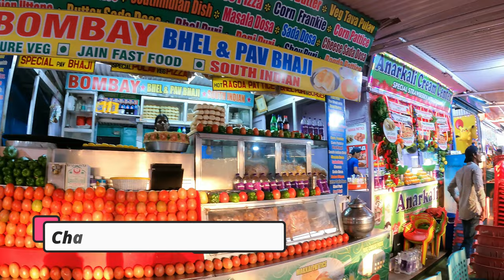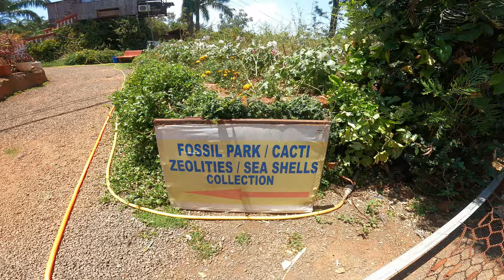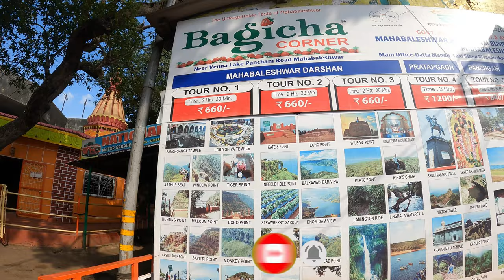Mahabaleshwar : Chapter 3 | Venna Lake | Boating | Mahabaleshwar Market | Travel Vlog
Venna Lake Boating:

Venna Lake Boating offers a serene and enchanting experience amidst the breathtaking beauty of Mahabaleshwar, Maharashtra. Situated in a picturesque setting, this tranquil lake invites visitors to embark on a memorable boating adventure. Gliding through the crystal-clear waters, one can feel a sense of serenity and connection with nature. The gentle ripples and cool breeze create a perfect ambiance for relaxation and rejuvenation. Whether you're enjoying a romantic boat ride, challenging friends to a friendly race in pedal boats, or simply basking in the company of loved ones, Venna Lake provides something for everyone. The stunning views and the captivating sunset hues reflecting off the tranquil waters add an extra touch of magic to the experience. Venna Lake Boating promises unforgettable moments of peace, adventure, and cherished memories.

Mahabaleshwar Market :

Mahabaleshwar Market is a bustling and vibrant hub located in the picturesque hill station of Mahabaleshwar, Maharashtra. This lively market offers a delightful experience for visitors, with its colorful shops, fresh produce, and local handicrafts. Known for its famous strawberries, the market tantalizes taste buds with a variety of strawberry-based treats, from desserts to jams. As you navigate through the market's narrow lanes, you'll be captivated by the vibrant displays of flowers, adding a touch of natural beauty to the bustling atmosphere. Engage with friendly local vendors, bargain for the best prices, and immerse yourself in the warmth and hospitality of Mahabaleshwar. With its vibrant energy and cultural experiences, Mahabaleshwar Market is a must-visit destination for anyone seeking to explore the heart and soul of this enchanting hill station.

Mahabaleshwar market tour
Shopping in Mahabaleshwar market
Best things to buy in Mahabaleshwar market
Local handicrafts in Mahabaleshwar market
Mahabaleshwar market vlog
Exploring Mahabaleshwar market
Must-visit shops in Mahabaleshwar market
Food stalls in Mahabaleshwar market
Strawberry treats in Mahabaleshwar market
Souvenirs from Mahabaleshwar market
Bargaining in Mahabaleshwar market
Street performers in Mahabaleshwar market
Mahabaleshwar market during peak season
Traditional artifacts in Mahabaleshwar market
Flower stalls in Mahabaleshwar market
Mahabaleshwar market travel guide
Mahabaleshwar market local experiences
Hidden gems in Mahabaleshwar market
Unique finds in Mahabaleshwar market
Tips for visiting Mahabaleshwar market
Venna Lake boating experience
Boating in Venna Lake Mahabaleshwar
Venna Lake boat ride
Scenic boating in Venna Lake
Venna Lake boating vlog
Romantic boat ride in Venna Lake
Adventure boating in Venna Lake
Venna Lake sunset boat ride
Pedal boating in Venna Lake
Family boating in Venna Lake
Best time for boating in Venna Lake
Venna Lake boating tour
Venna Lake boating attractions
Serene boating in Venna Lake
Mesmerizing views from Venna Lake boat
Peaceful boating experience in Venna Lake
Thrilling boating adventure in Venna Lake
Boating tips for Venna Lake
Captivating moments in Venna Lake boating
Venna Lake boating guide
Mahabaleshwar travel guide
Best places to visit in Mahabaleshwar
Mahabaleshwar vlog
Things to do in Mahabaleshwar
Mahabaleshwar sightseeing
Mahabaleshwar tour
Mahabaleshwar hill station
Mahabaleshwar points of interest
Mahabaleshwar strawberry farms
Mahabaleshwar weather
Mahabaleshwar hotels and resorts
Mahabaleshwar market
Mahabaleshwar temples
Mahabaleshwar weekend getaway
Mahabaleshwar nature trails
Mahabaleshwar viewpoints
Mahabaleshwar trekking
Mahabaleshwar photography spots
Mahabaleshwar waterfalls
Mahabaleshwar picnic spots